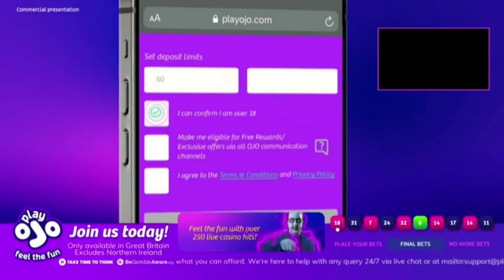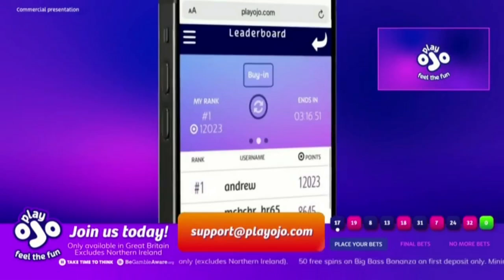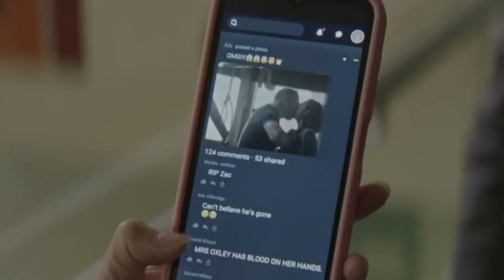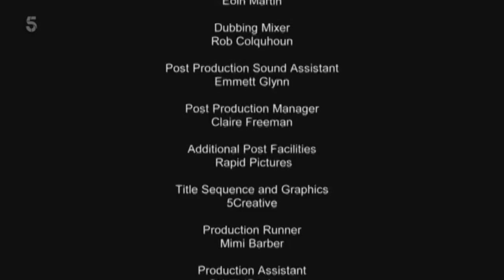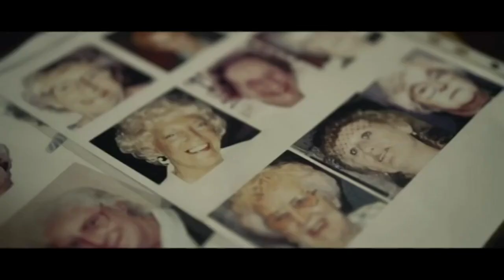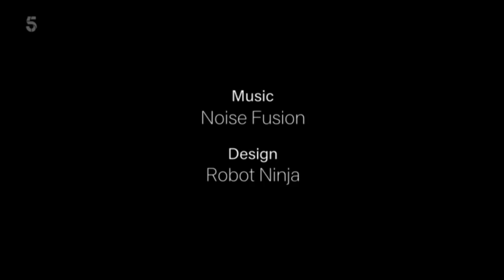Channel 5 - PlayOJO breakdown, schedule change (16th August 2024)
The PlayOJO breakdown slide appears shortly after 5:03, the show makes a brief return at 12:08, but it doesn't last long and they're gone again by 14:12. At 21:55, Channel 5 intervene and the usual alternate programming starts.